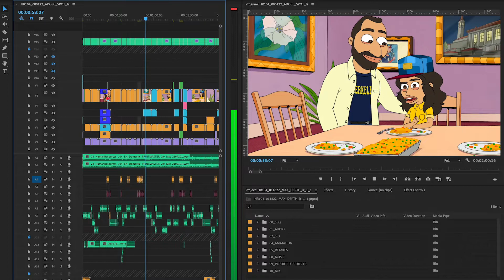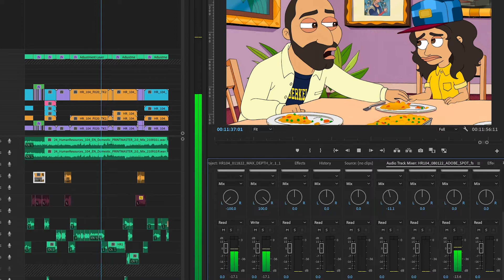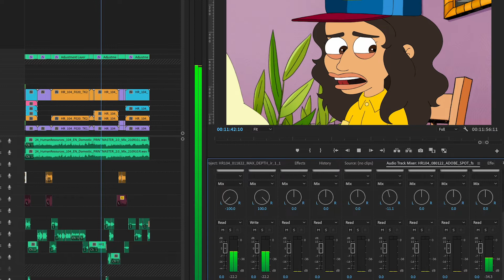Adobe Editor Spotlight: Picture Editor Felipe Salaza of Human Resources + Premiere Pro | Adobe Video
In this Editor Spotlight video, Picture Editor Felipe Salaza explains how PremierePro helps him bring Netflix's animated series Human Resources to life.